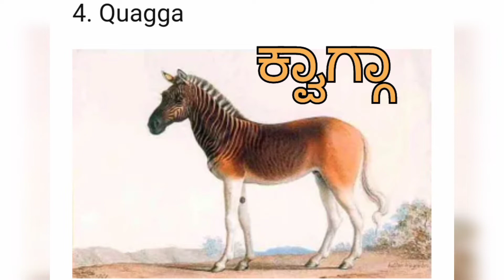ಈ ಜಗತ್ತಿನಲ್ಲಿ ಅಸ್ತಿತ್ವದಲ್ಲಿಲ್ಲದ ಟಾಪ್ 15 ಪ್ರಾಣಿಗಳು|Top 15 Animals No Longer Exist in this World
We soon upload a great video "Motivational images". That video includes the world's top motivational and inspiring pictures that you must see and read. So comment down to this video if you want that top motivational pictures video earlier.